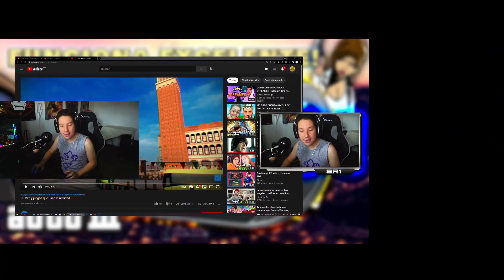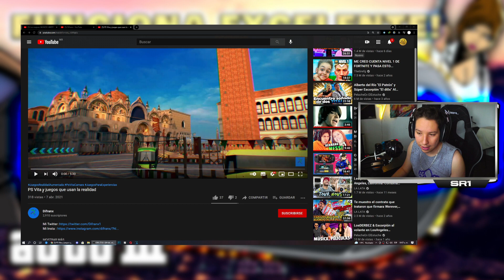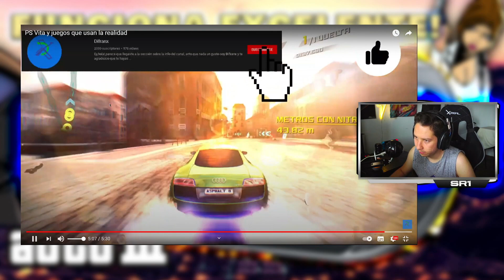Los mejores juegos de Realidad Aumentada para PS VITA! ft Difranx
*Tarjeta de Video GEFORCE GTX 1070 TI (8gb) Founders Edition.(Zotac)
*Ventiladores: kit RGB GameFactor
*Audifonos: Astro A50 (2 gen) Negros/Azul
*Teclado: Razer Cynosa Chroma
*Mouse Game Factor Óptico USB MOG500 Optical RGB
*Camaras: Canon T5i, Logitech c920